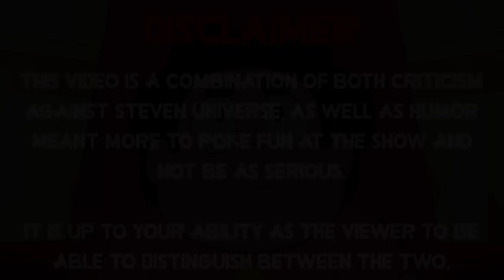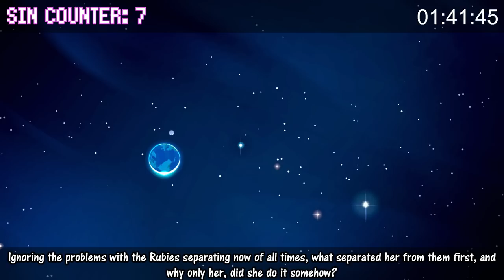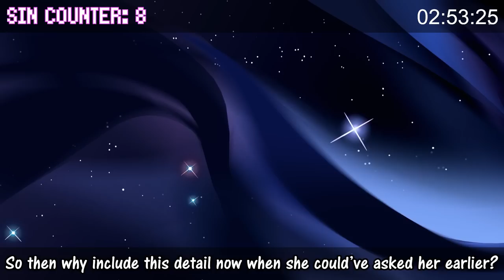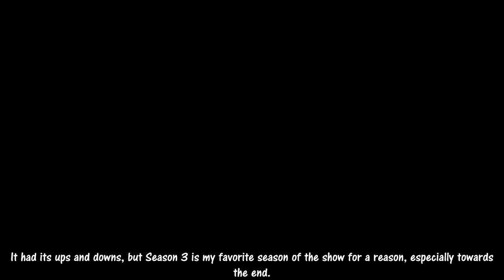Everything Wrong With Bubbled In Over 8 Minutes (Steven Universe)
After 4 years, EWWSU finally makes it to the end of Season 3.

It honestly feels surreal that I was able to keep this going for so long. Thank you all for your support for all these years, and I hope to continue improving as we move forward into the next season. I’ll see you guys then!